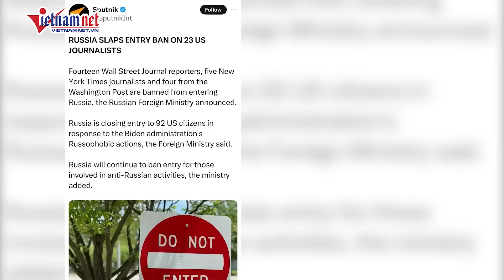Tin nóng thế giới: Nga vây chặt tử huyệt Pokrovsk, Ukraine sụp đổ hàng loạt? | Báo VietNamNet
Tin nóng thế giới 31/8: Nga vây chặt tử huyệt Pokrovsk, Ukraine sụp đổ hàng loạt? | Báo VietNamNet
Giữa lúc khói lửa ngút trời ở Kursk, Nga vẫn điềm tĩnh dồn sức vào Pokrovsk, đặt quân đội Ukraine vào thế nguy ngập chưa từng thấy. Nếu Nga đánh chiếm thành công thị trấn chiến lược này, thế trận Ukraine đứng trước nguy cơ sụp đổ dây chuyền đầy nguy hiểm.